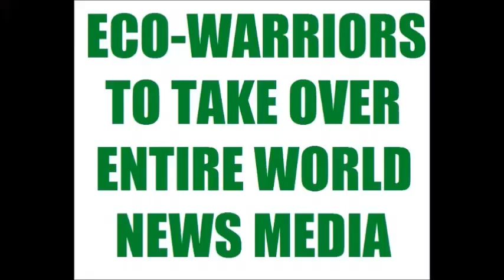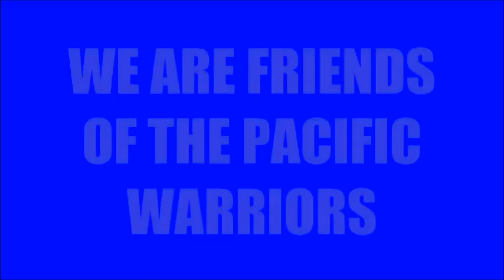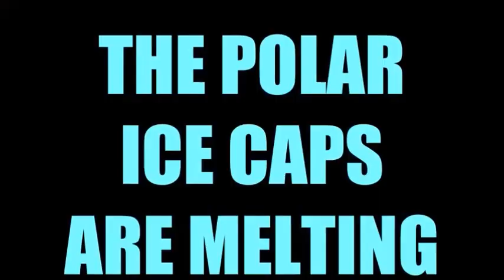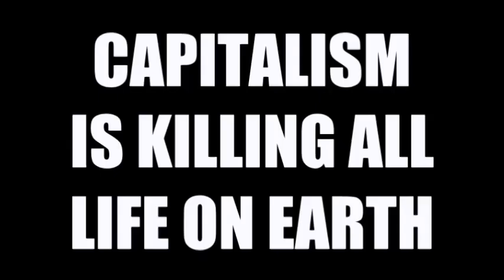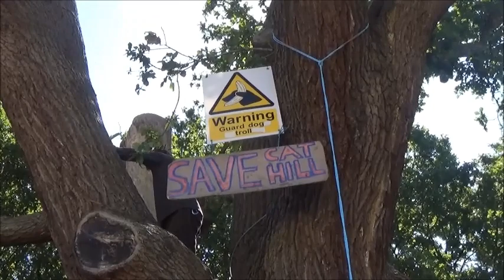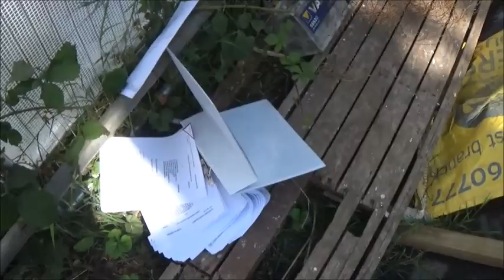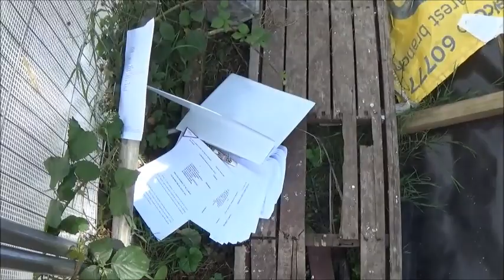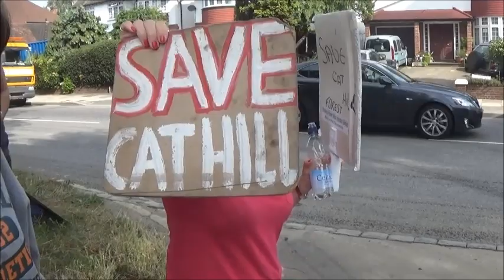THE GRANNIES ARE REVOLTING! Part Thirty Six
The Grannies Are Revolting! - the Grannies' Revolution at Cat Hill where the eco-warriors teamed up with local residents to attempt to stop the destruction of an ancient woodland full of newts, bats, herons, and dormice on the site of the Middlesex university.